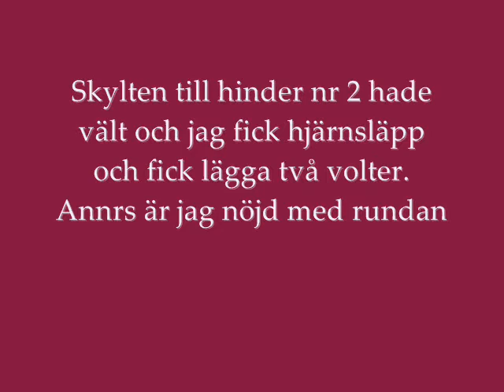Hopptävl. Båstad 1m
Årets första tävling, 1m på hemmaklubben.
Skylten till tvåan hade vält och jag fick hjärnsläpp, men är nöjd med resten av rundan ^^
Ni får ursäkta filmningen men det var första gången min mamma var med på en hopptävling ; )

I just borrowed it for my video! Jag äger inte låten, den är bara lånad till min video!